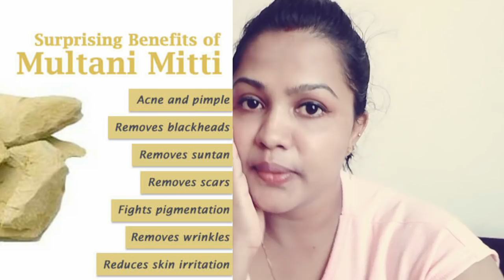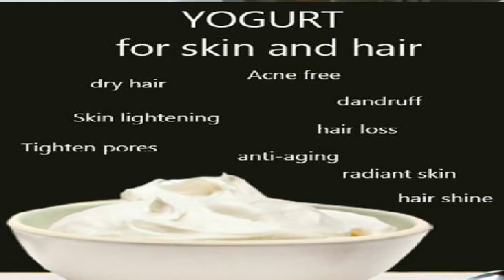Multani Mitti Face Pack 4 Oily Skin | Dry Skin- Remove Acne/Pimples Get crystal clear glowing skin